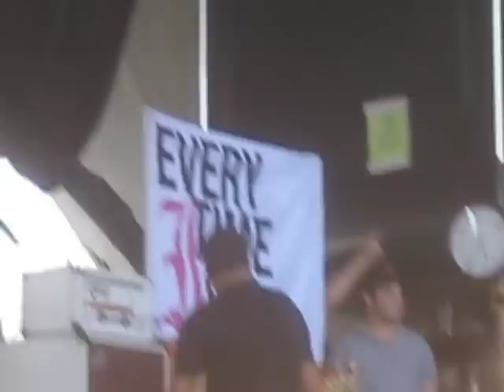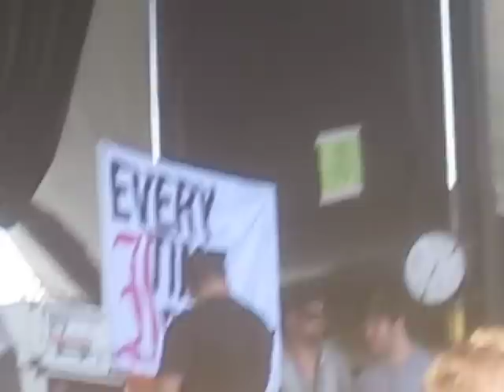Every Time I Die - Intro + No Son Of Mine LIVE @ Warped Tour 2010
Every Time I Die on Vans Warped Tour 2010 @ Darien Lake Performing Arts Center. Teggart (Main) Stage.
Every Time I Die, hometown boys. yeah.